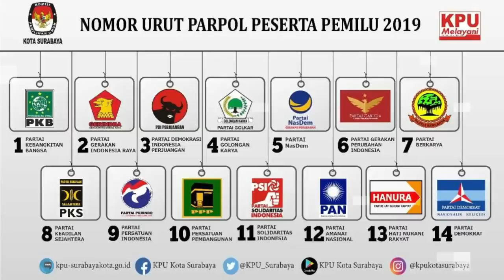KABAR DUKA !!! KRONOLOGI MENINGGALNYA RIZAL RAMLI DI RSCM JAKARTA